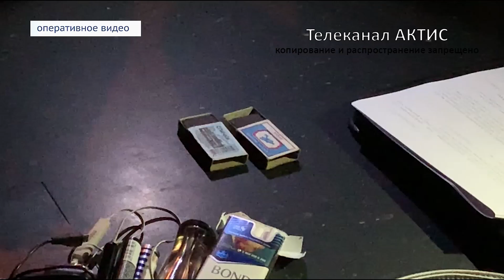Семейную пару задержали с наркотиками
Оперативники уверены, что супруги торговали гашишем